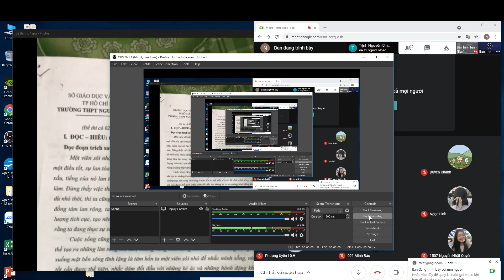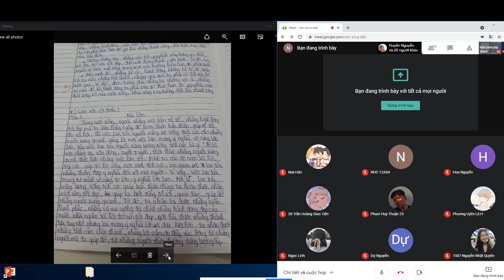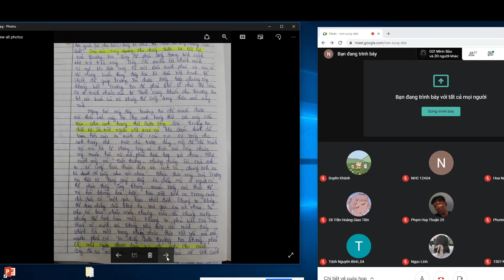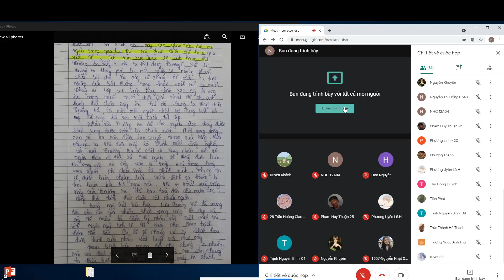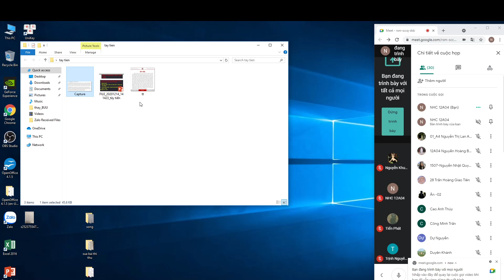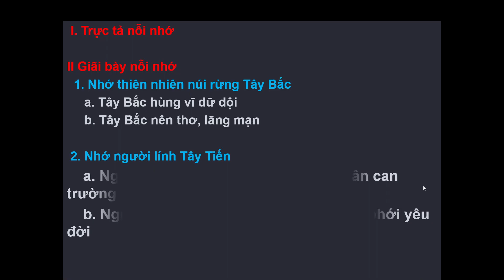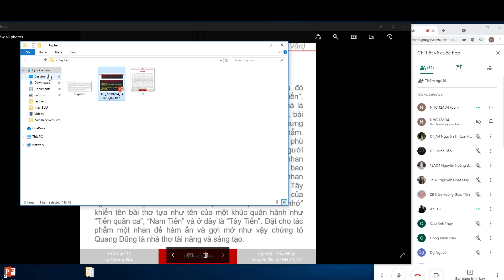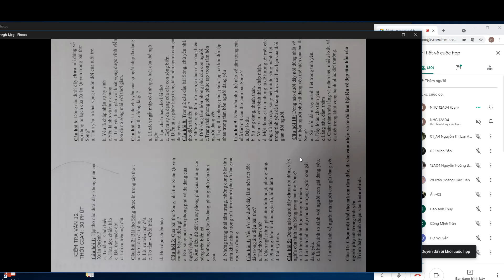C Chi Van 12A4 02062021